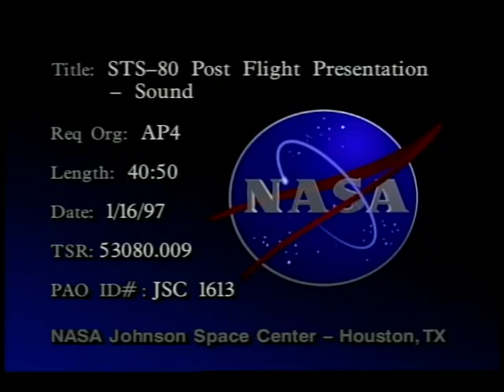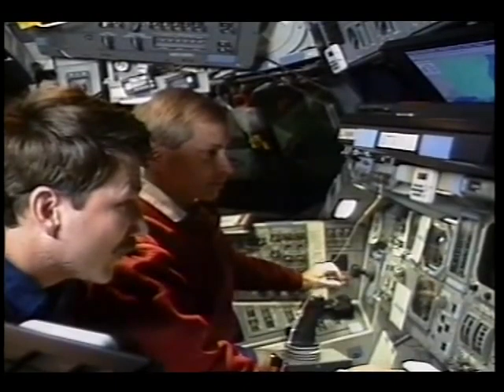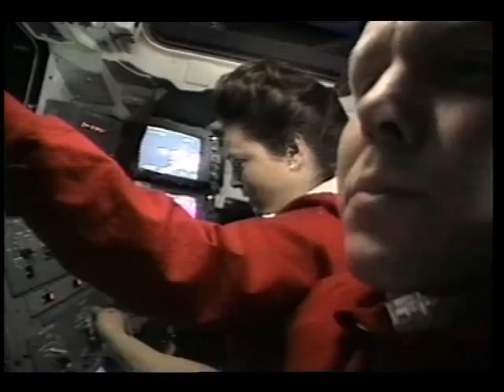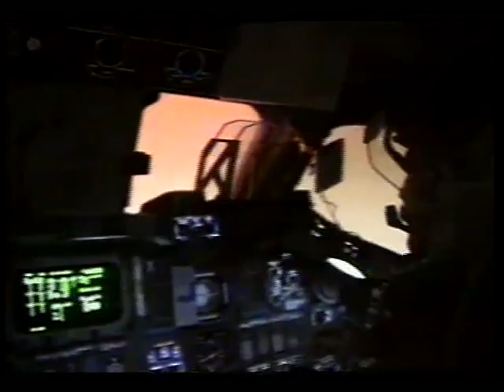STS-80 Post Flight Presentation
The flight crew of STS-80, Cmdr. Kenneth D. Cockrell, Pilot Kent V. Rominger, Mission Specialists, Tamara E. Jernigan, Thomas D. Jones, and F. Story Musgrave give a post flight presentation of their mission. This presentation is divided into two parts: first a slide presentation of still shots, and the second is a video presentation. Released Dec. 1996.